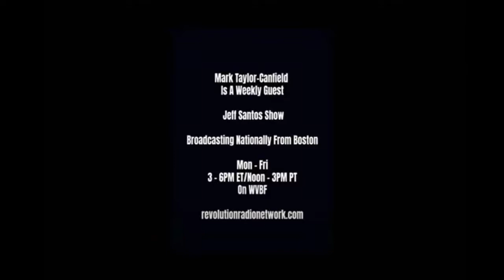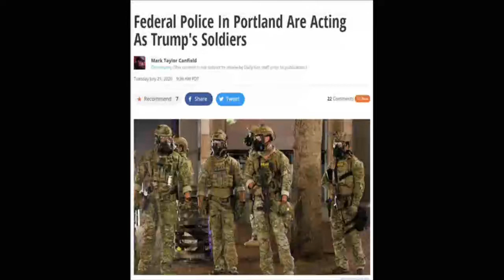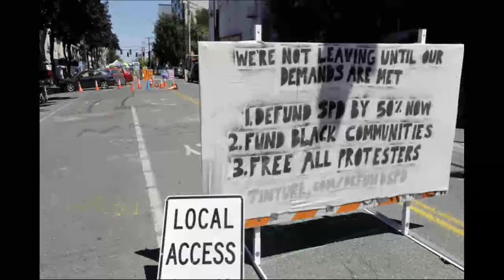Seattle Cops Build Concrete Walls Around Police Stations, Protests Continue: Mark Taylor-Canfield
Journalist/musician/actor Mark Taylor-Canfield is a weekly guest on the Jeff Santos Show broadcasting nationally from Boston. He reports on the resignation of Seattle Police Chief Carmen Best and the daily protests against police brutality and racism in Seattle, Kenosha and Portland, (including the arrests of "Riot Kitchen" crew from Seattle who were providing free food to demonstrators in Kenosha, Wisconsin).  Protests are still happening at the east precinct station where the original Seattle Autonomous Zone (CHOP) was established. SPD has constructed heavy concrete walls around the east and west precinct stations as protests continue in the original "autonomous zone" or CHOP (Capitol Hill Occupied Protest). Police swept people out of Cal Anderson Park again, making arrests and acting very aggressive towards protesters. Protests in Portland have continued nightly for 100 days!

Independent Journalist/Author/Actor/Artist/Musician